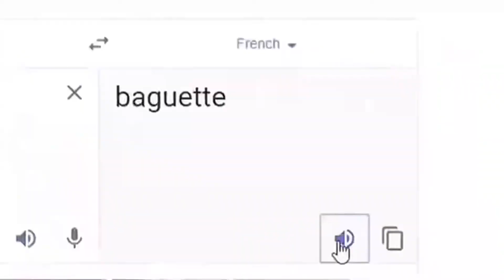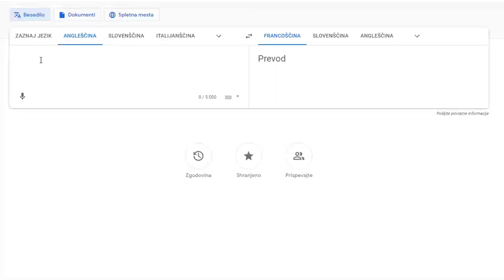No time for Rust? No problem!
With a limited amount of time that i had in past month(s), I wanted to dedicate a video to this matter. There is always a way to play Rust, if you want to, even if you only have 1 or 2 hours of free time a day. Obv, you can't start on wipe day, unless you only enjoy farming with rock and getting banged by other players.